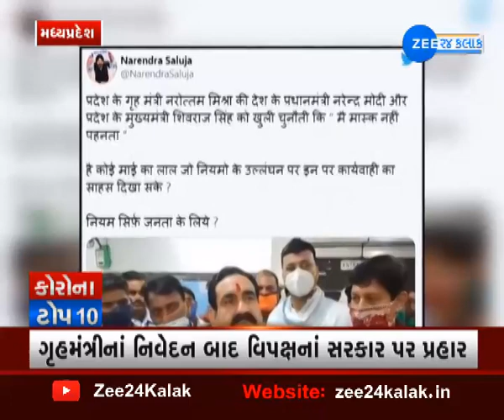Corona Latest Updates In Gujarat | Top10 Corona News માં જુઓ Corona Virus ની Latest News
In this video watch the latest updates and situation Of Corona Virus In Gujarat as well as in India.

જુઓ કોરોનાની Top-10 ખબર ફક્ત એક ક્લિક પર